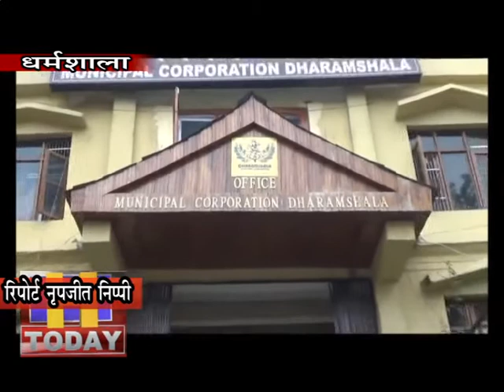16 JAN N 9 आवास उपलब्ध करवाने के लिए शहर के 144 के लगभग पात्र लोगों ने आवेदन किया था।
नगर निगम धर्मशाला में आवासहीनों के लिए आवास तो तैयार हैं, लेकिन अब निगम को पात्र खरीददारों का इंतजार है। जानकारी के अनुसार जब पूर्व में धर्मशाला नगर परिषद थी, उस समय शहर के आवासहीनों को आवास उपलब्ध करवाने के लिए शहर के 144 के लगभग पात्र लोगों ने आवेदन किया था।